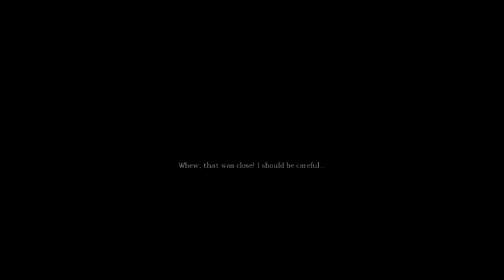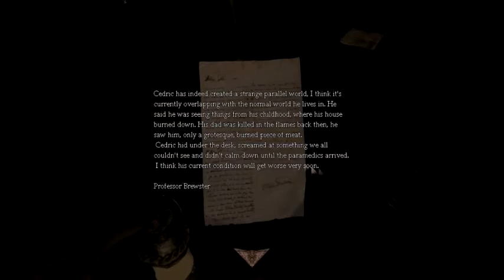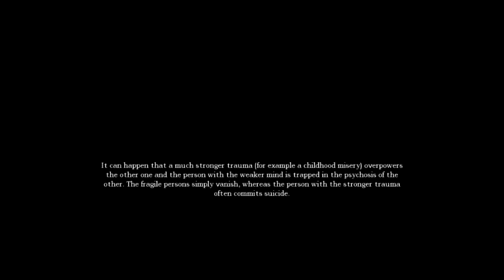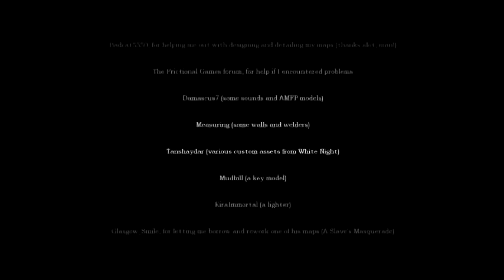Brutal Changes : Episode 3 - Playthrough Fr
Hello tout le monde ! Aujourd'hui, c'est la tristesse car je termine (déjà) Brutal Changes, une custom story splendide trop courte à mon goût ... Bonne vidéo quand même !